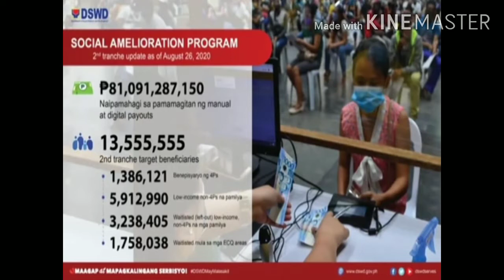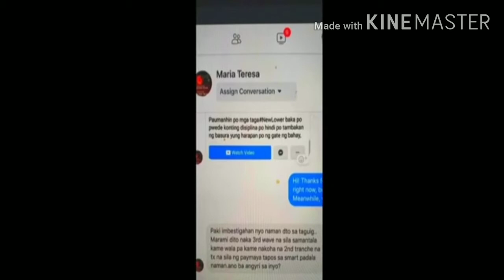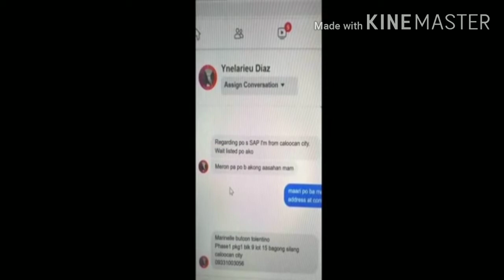Sap Status Update || Dswd ayuda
About dswd,
Dswd,
Sap,
Sap dswd,
Sap dswd,
Relief agad,
Sap update,
Ncr sap,
Dswd sap,
About dswd,
Dswd,
Sap,
Sap dswd,
8k sap,
16k sap,
Waitlisted,
Sap update,
Sap update,
Ncr sap,
Dswd sap,
2nd tranche SAP
2nd tranche sap
sap beneficiaries
sap dswd
dswd